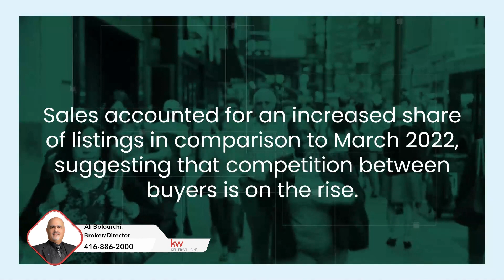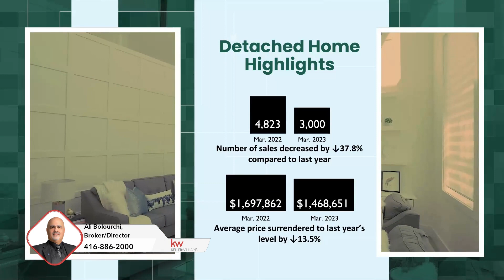Greater Toronto Market Update